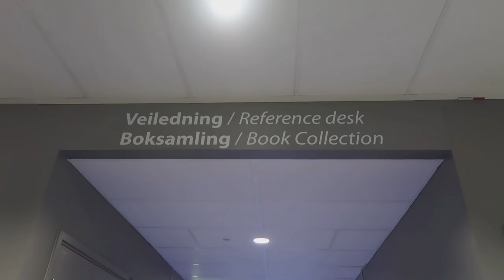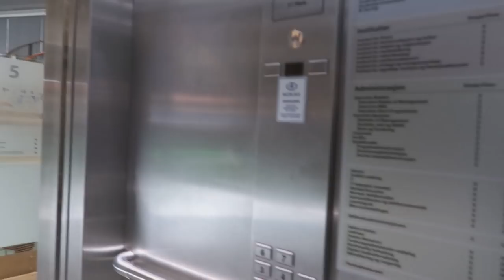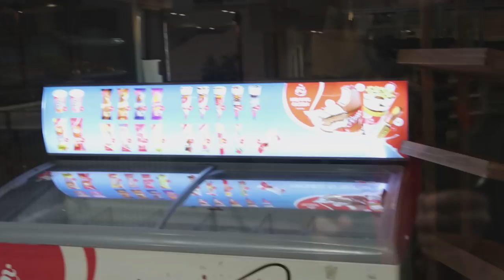BI NORWEGIAN BUSINESS SCHOOL TOUR | JACQUELINE BUI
Hello gorgeous!! Since so many of you have requested a SCHOOL TOUR, here it goes!! Hope you'll enjoy this video XD